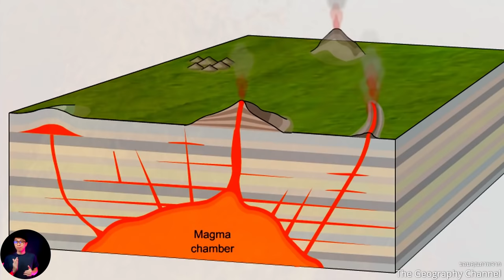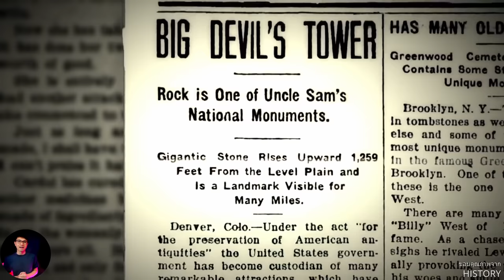ปริศนาตอไม้ขนาดยักษ์ ที่หลายคนเชื่อว่าถูกยักษ์ตัดไป | เรื่องมันสั้น